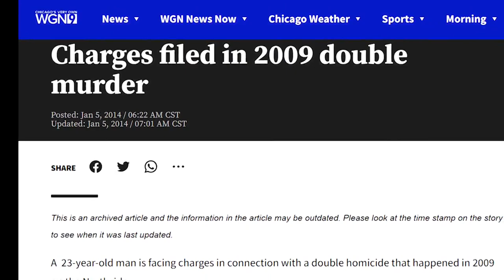Suspect identified, arrested in Portage Park triple homicide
WGN's Jenna Barnes breaks down the story.